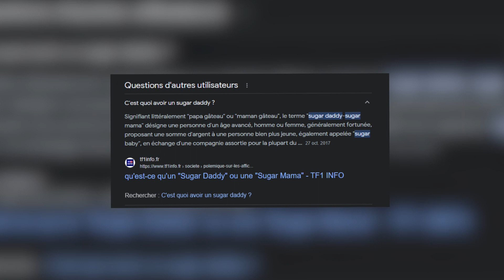BENJAMIN LEDIG TOUJOURS plus ?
Le retour de Benjamin Ledig, qu'est ce qui s'est passe aprés son passaeg il y a 1 an a TPMP, est-il toujours présent sur tiktok ?
et Activez les notifications

Cordialement Chris.